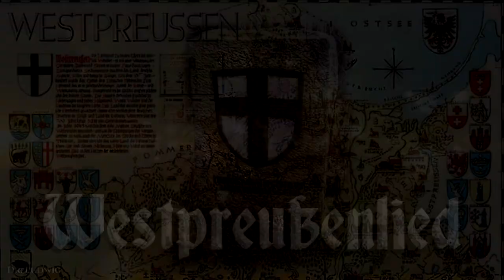Westpreußenlied [Anthem of West Prussia][instrumental]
The song of West Prussia is a West Prussian regional anthem. The form is inspired by other older home songs, such as "City of Hamburg on the Elbe riverlands", the Pomeranian song or "Schleswig-Holstein meerumschlungen".

Hugo Hartmann composed in 1902 the West Prussian song. The lyrics are by Paul Felske. In honor of him was founded in 1920 by the then mayor of the West Prussian city of Marienburg, today Malbork in the Polish Pomeranian Voivodeship, the Hartmann-Felske monument. The monument is located in the city garden of Marienburg. It consists of two boulders, in which the initial notes of the West Prussian song are engraved.